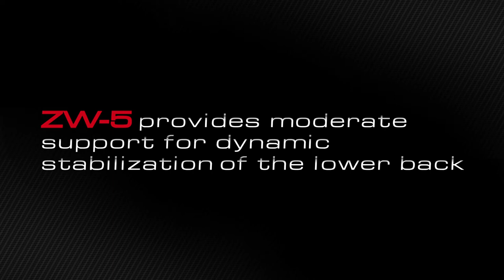Back Brace - Zamst ZW-5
The ZW-5 provides moderate support for dynamic stabilization. Exo-Grid (Internal) has two internal panels to enhance lumbar stability, and Grip Tech material ensures the ZW-5 stays in place. The i-Fit technology provides individualized adjustable compression levels with inner and outer straps for lumbar support. The V-Tech fabrication provides proper cooling and ventilation while active.